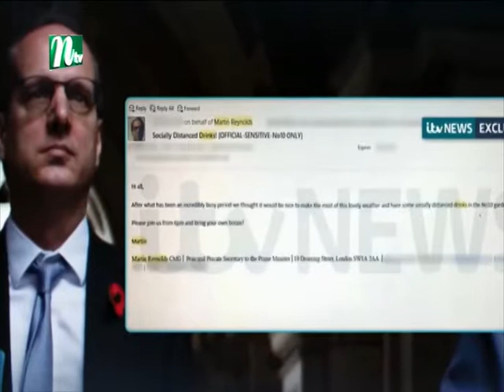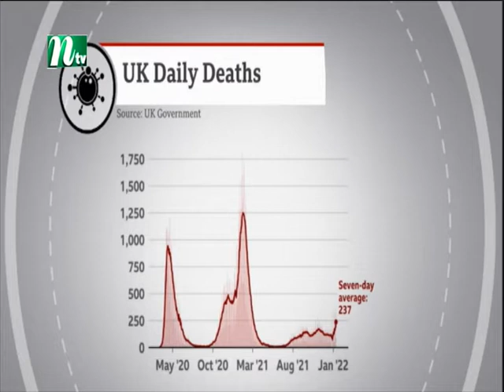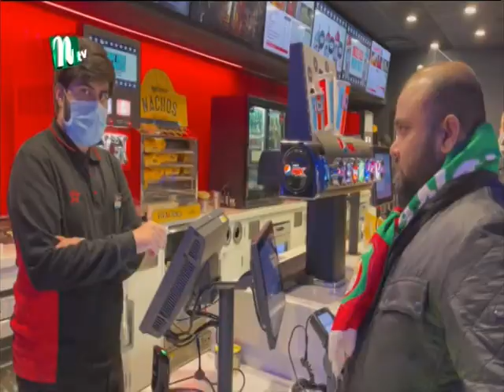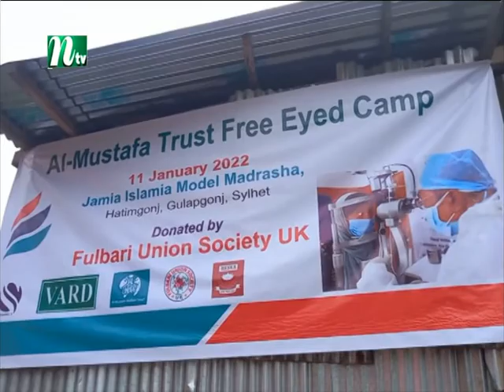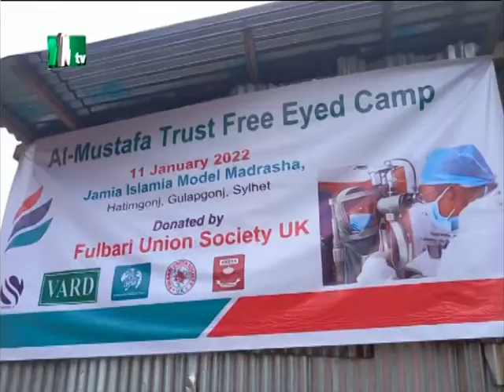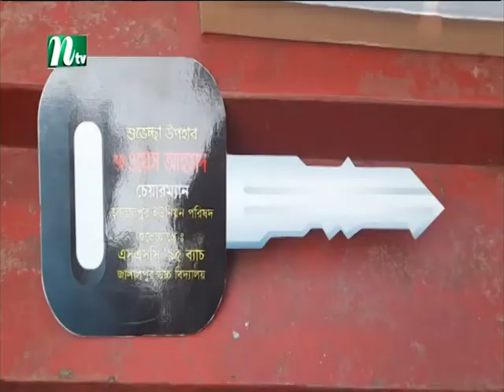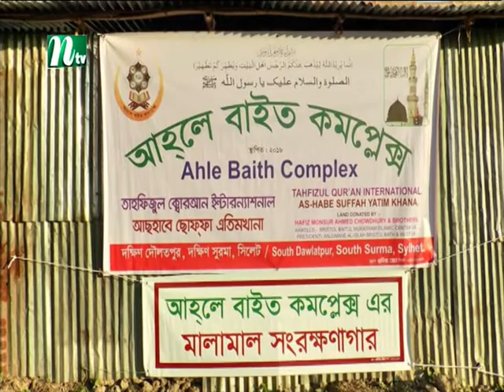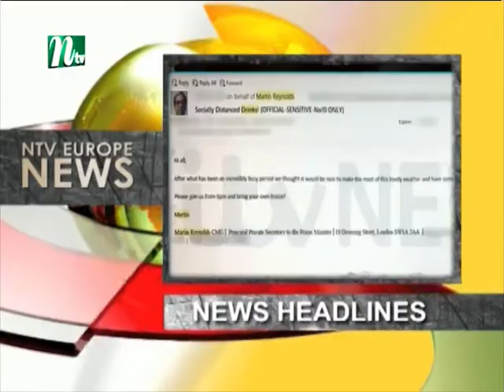NTV Europe News 11012022